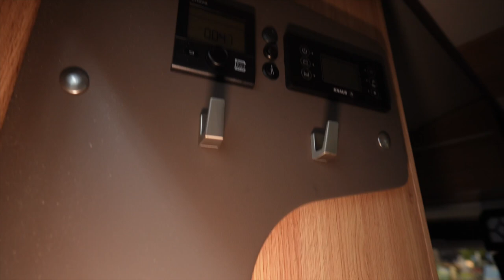Auch wenn wenig Platz ist finden wir eine Lösung für einen guten Umbau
DEKRA Fahrsicherheitstraining
auf dem Lausitzring!
Mit dabei:
Fan4Van, Wir sind Camper, Campertobi und viele andere mehr.
WCS Premium-Partner
Tourne Vertragshändler
Wir haben immer eine Auswahl in unserer Ausstellung

Meine – Wohnmobil Autarkie :

3x 100 Wp Hochvoltmodul WCS
3x 130 Wp Hochvoltmodul WCS
1x Ladebooster WCS LBR 60
1x Combi 3000/200 von WCS
2x Lithium SuperB mit je 210AH
1x Toilette Clesana C1